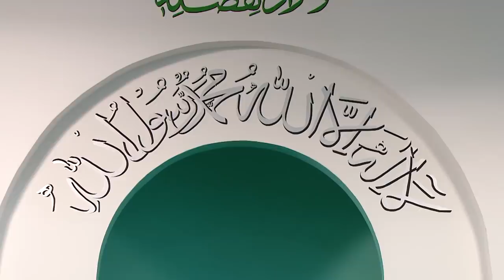Friday Sermon | خطبہ جمعہ | March 22, 2019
Friday sermon delivered by the Head of the Ahmadiyya Muslim Community, Hazrat Mirza Masroor Ahmad (may Allah be his Helper), from Baitul Futuh Mosque, London. Recorded on 22nd March 2019.